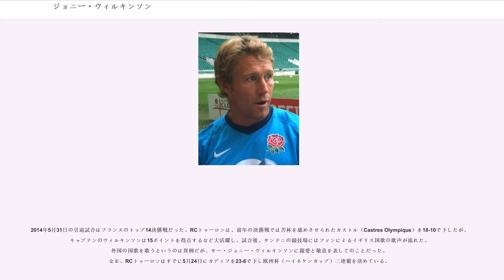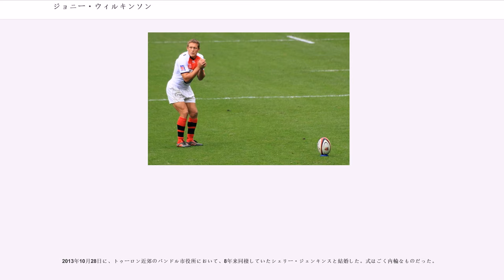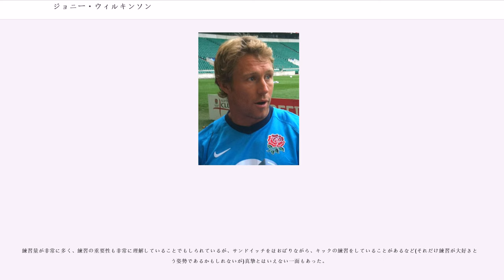ジョニー・ウィルキンソン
ニューカッスル・ファルコンズの選手

ジョニー・ウィルキンソン（）、本名ジョナサン・ピーター・ウィルキンソン（ CBE、1979年5月25日 - ）は、イングランドの元ラグビー選手。元イングランド代表のスタンドオフ（フライハーフ）。サリー州フリムリー出身。身長178cm、体重89kg。2014年5月31日の試合を最後に引退。

歴代最多のワールドカップ通算277得点（1トライ、28コンバージョン、58ペナルティゴール、14ドロップゴール）を記録するなど、2000年代のラグビー界を代表するスター選手だった。クラブでも活躍し、所属チームのRCトゥーロンをフランス・チャンピオンに導いた。

少年時代からラグビーのイングランド代表になることを夢見ており、ラグビーのみならず、テニス、クリケット、バスケットボールなど多くのスポーツに親しむ。学業にも優れ、高校卒業後はダラム大学に進学した。しかし、ニューカッスル・ファルコンズへの入団が決まったため、1997年に退学した。

1998年4月4日、18歳でイングランド代表デビュー。翌1999年にはラグビーワールドカップに出場。2000年のシックス・ネイションズでは主力としてプレーし、同年と2001年のイングランドの連覇に貢献した。

2003年のワールドカップでは大会を通じて大車輪の活躍をみせた。準決勝のフランス戦では自身のキックだけで23点を記録し、28対17での勝利の立役者となる。オーストラリアとの対戦となった決勝では延長残り30秒からドロップゴールを決め、チームを優勝に導いた。この大会ではドロップゴールやペナルティゴールなどキックのみで113点をたたき出し、トライを獲らずに得点王に輝いた。また、イングランドの得点の8割がウィルキンソンのキックから生まれたものであった。

2004年には代表での活躍により大英帝国勲章を授けられ、ローレンス・ダラーリオに代わる代表の新キャプテンに指名された。しかし、肩、腕、膝など相次ぐ故障に苦しみ、試合から遠ざかる。2005年にはブリティッシュ・アンド・アイリッシュ・ライオンズのニュージーランド遠征に参加した。また、ニューカッスルの一員として来日したが、怪我のため欠場した。2006年のシックスネイションズでは全5試合に出場したが、彼のコンディションについては懐疑的な声も寄せられた。

2007年のシックスネイションズにおけるスコットランド代表戦では27点を記録（内訳は1トライ、2ゴール、5ペナルティゴール、1ドロップゴール）し、42対20での勝利に貢献し、復活を印象づける。続くイタリア戦では15点を挙げ、シックスネイションズでの通算得点を歴代最多となる421点に伸ばした。

直前まで怪我に苦しみながらも、同年のワールドカップでも代表入り。最初の2試合こそ欠場したが、オーストラリアとの準々決勝ではチームの総得点となる12点を挙げ、試合に勝利すると同時に通算231点でワールドカップの最多得点記録保持者となった。準決勝のフランス戦では追い詰められた状況から40メートルのドロップゴールを沈め、14対9での勝利を演出。南アフリカとの決勝戦には敗れたが、その活躍は不振のイングランドを蘇生させたと讃えられた。

2008年、シックスネイションズにおけるイタリア代表戦で代表通算1000得点を達成した。しかし同年9月に怪我で所属チームを離脱しシーズンを終えた。

2009年、フランスのRCトゥーロンと2年契約を結び、12年間にわたって在籍したニューカッスル・ファルコンズを離れた。

2011年12月、自身のウェブサイトで国際試合からの引退を発表した。

2014年5月31日の引退試合はフランスのトップ14決勝戦だった。RCトゥーロンは、前年の決勝戦では苦杯を舐めさせられたカストル（Castres Olympique）を18-10で下したが、キャプテンのウィルキンソンは15ポイントを得点するなど大活躍し、試合後、サンドニの競技場にはファンによるイギリス国歌の歌声が流れた。外国の国歌を歌うというのは異例だが、サー・ジョニー・ウィルキンソンに親愛と敬意...